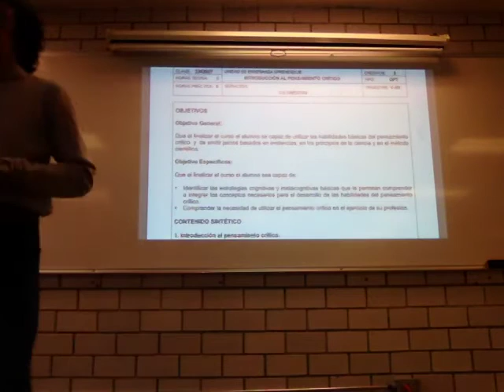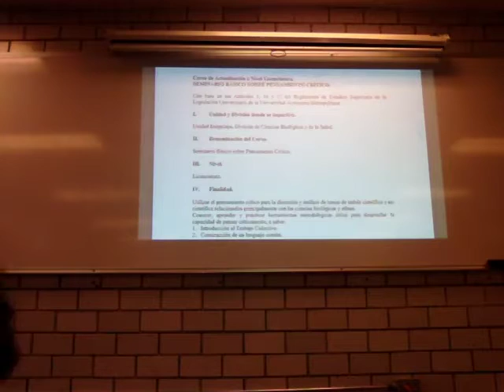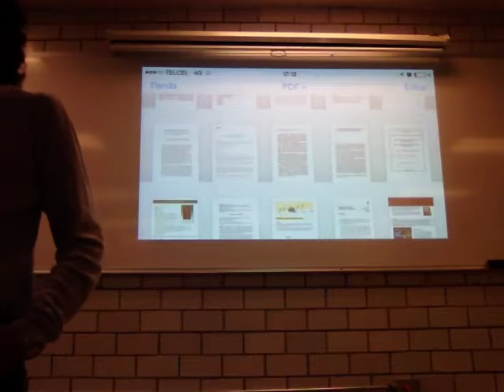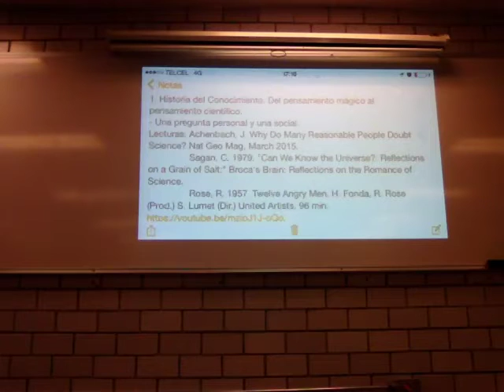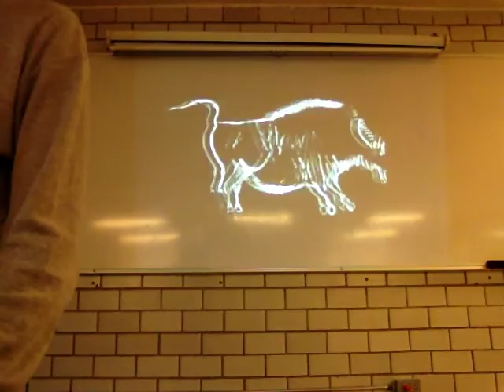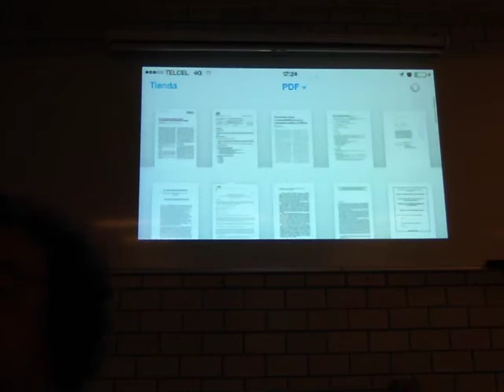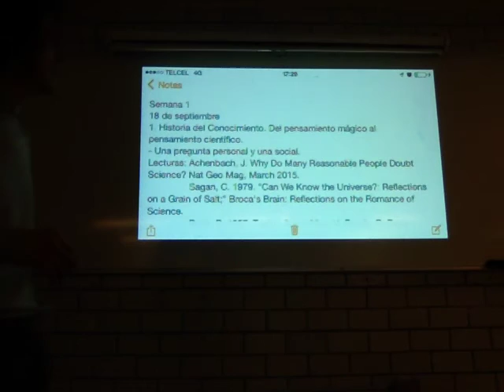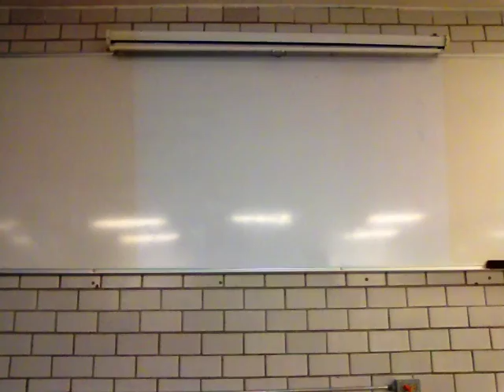Historia del Conocimiento. Del pensamiento mágico al pensamiento científico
Introducción al pensamiento crítico. Semana 1.
Trim. 15-O Grupo BI03
Unidad Iztapalapa